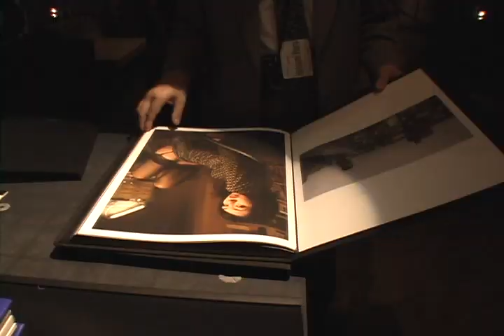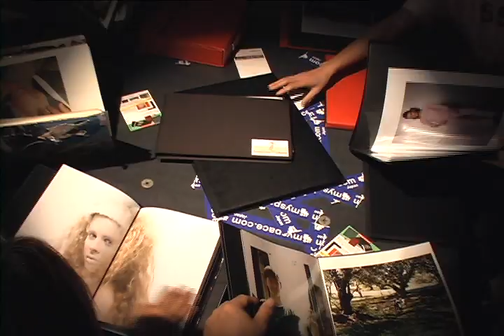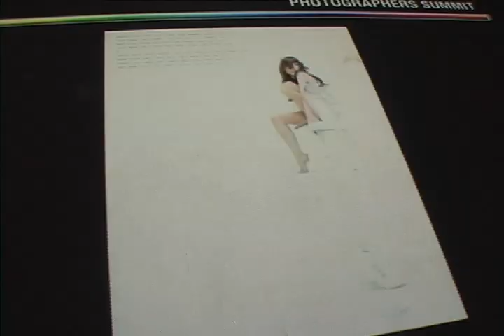PHOTOGRAPHERS SUMMIT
フォトグラファーズ･サミット3、4ダイジェスト　Master.Atsushi Yamada　DP. Mitsuru Mizutani